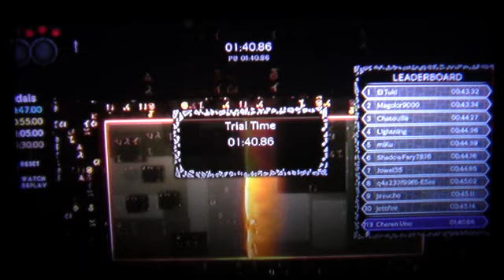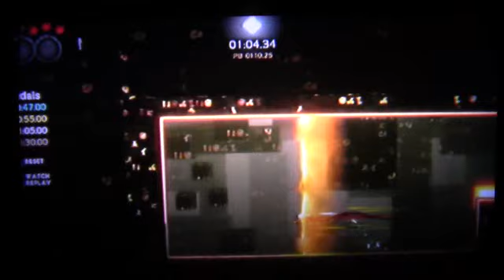Let's play Aeterna Noctis (Blind) part 1 The Fallen King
I heard this game is very long, but at least it came cheap.